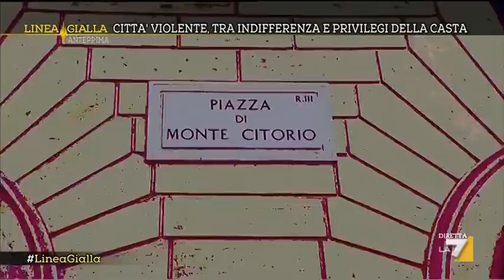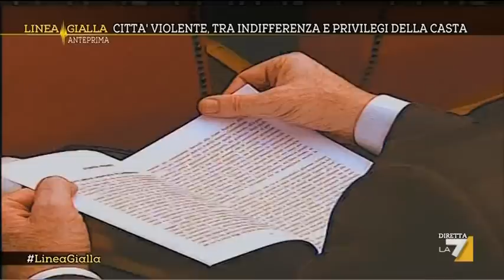Linea Gialla - Il Paese indifferente (11/02/2014)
In questi giorni le telecamera piazzate in alcune città italiane ci hanno restituito immagini forti, violente: scippi, aggressioni, pestaggi, compiuti e consumati nell'indifferenza generale. L'indifferenza del passante, di chi assiste a un crimine e si volta dall'altra parte pietrificato dalla paura, la paura di diventare egli stesso una vittima. E l'indifferenza di una certa politica che sembra pensare a se stessa, a tutela i suoi privilegi, a favorire i suoi tornaconti mentre per strada succede quello che state per vedere. (Servizio di Francesco Cremonesi)